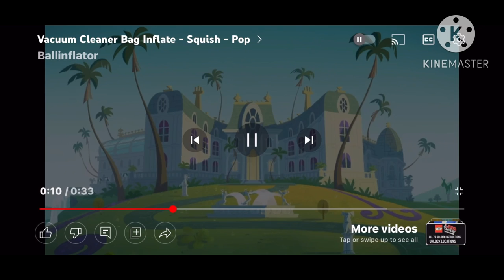Dr fox inflation to pop